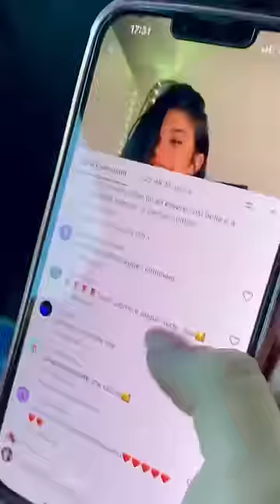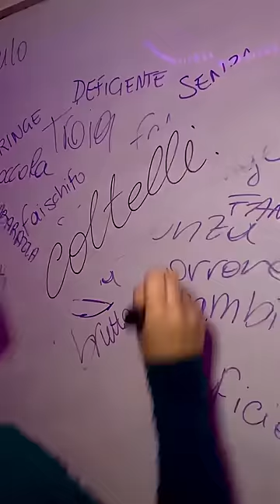Giulia Sara Salemi - COLTELLI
Ideazione : Giulia Sara Salemi, Francesco Facchinetti e Matteo Ieva
Regia & Edit: Francesco Facchinetti e Matteo Ieva
Executive Producer: Rokovoko / The Saifam Group
Management : The Saifam Group / Rokovoko